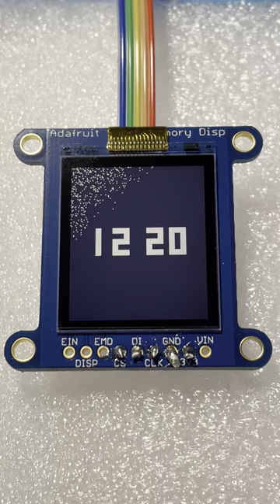Sharp Memory LCD 1.3" 144x168, Adafruit Breakout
Quick sketch using a custom driver. ESP32 (Lolin32, switching to TinyPICO soon.)